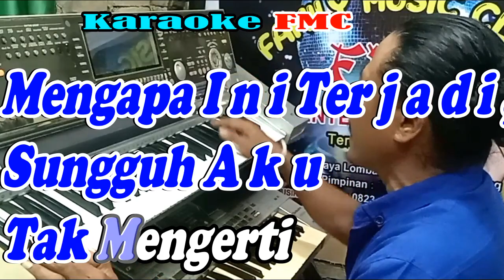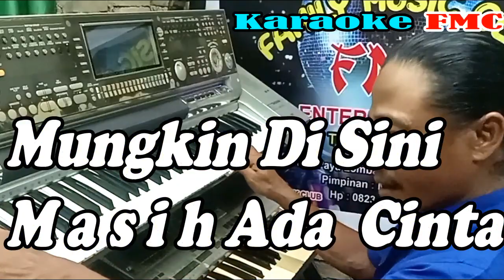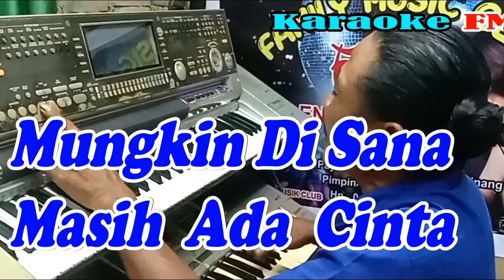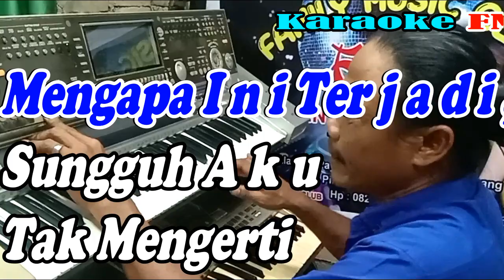Sisa Sisa Cinta Ona Sutra NADA WANITA | Versi Jaipong Manual || KARAOKE KN7000 FMC